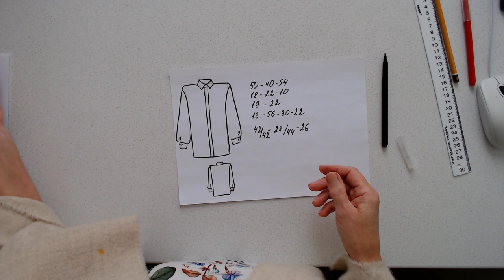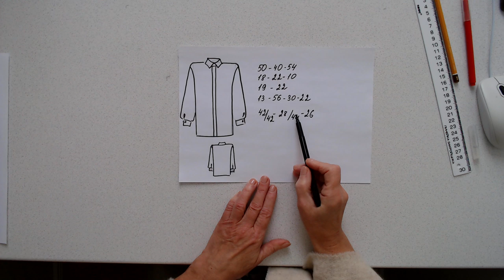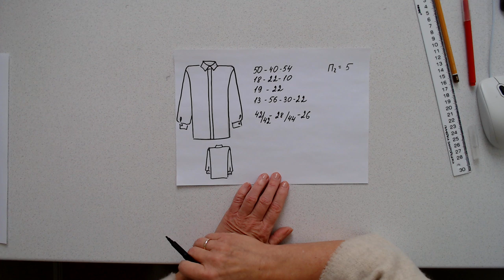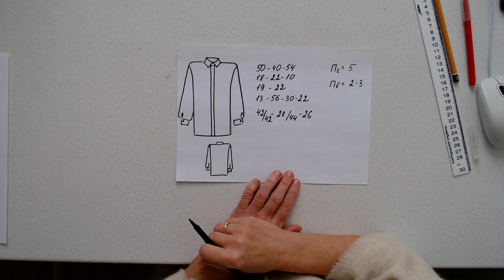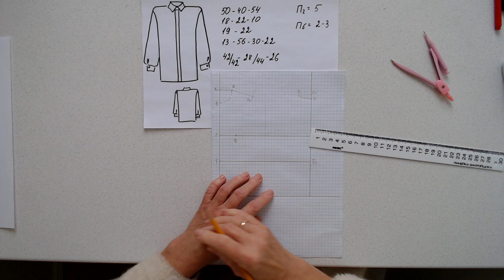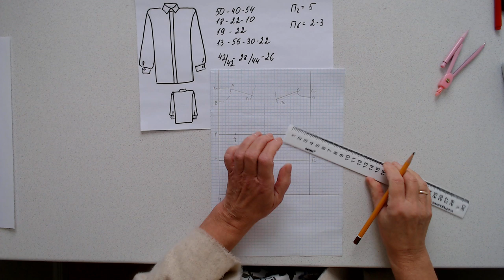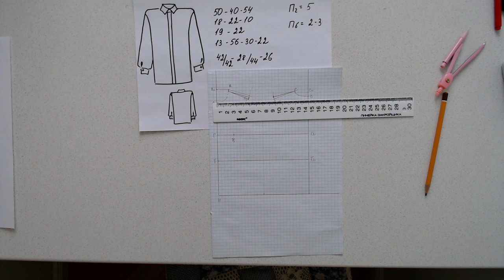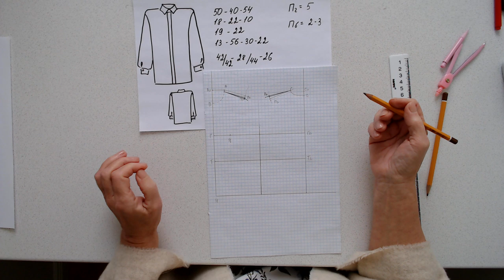Белая рубашка 50 размера 1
Начало построения белой рубашки без нагрудной вытачки с рубашечным рукавом.

Галина Коломейко, автор безлекального метода кроя.
Построение выкройки белой рубашки 50 размера. Рубашка без нагрудной вытачки с рубашечным рукавом. Женская белая рубашка без нагрудной вытачки, построение выкройки